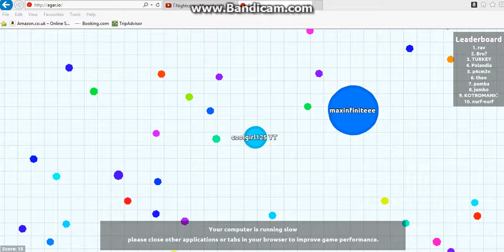Agar.io~Monody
discord name: kittygirl #0711
skype name: Janemacmincraftgaming123
facebook name: Jeffgirl Jane